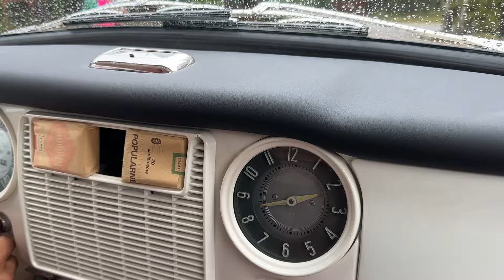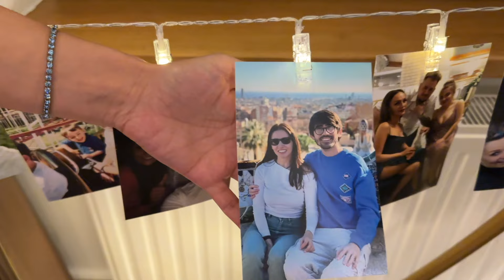Polonya Türk Düğünü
📌Herkese merhabalar,

Bu videomuzda Polonya’da arkadaşımız Ozan ve Weronika’nın düğününe gittik ve Polonya’daki düğün geleneklerini sizlerle paylaştık, umarım beğenirsiniz. 😊

İyi seyirler. 🥰

📌 Beni İnstagram'dan da takip edebilirsiniz.  ↙️
 kedikemel
📌Arif'in instagram hesabı için: arif_ulug91